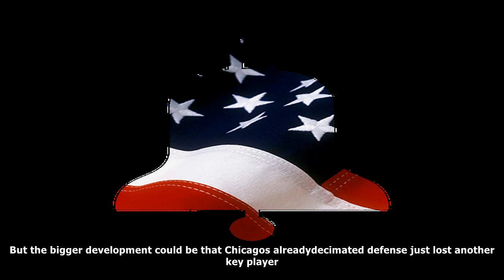[Daily News] Bears reportedly lose another key defensive starter for the season to injury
Bears reportedly lose another key defensive starter for the season to injury